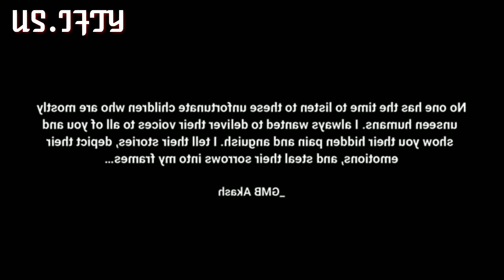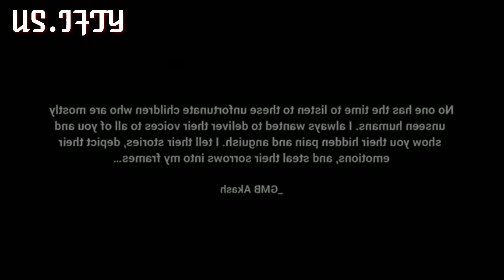গরিব হইলে বুঝা যায় দুনিয়াটা কত কঠিন 😭😭৷ এই দুনিয়ায় সবাই গরীব